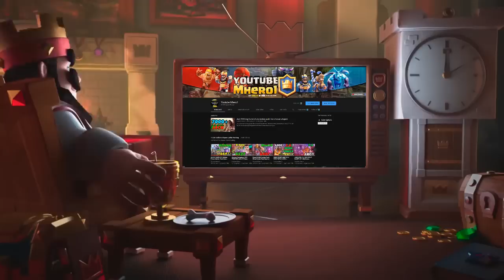Surgical Goblin Gameplays Global Tournament - Clash Royale